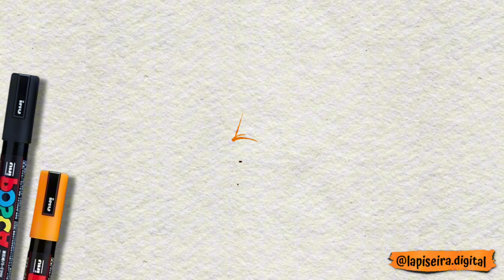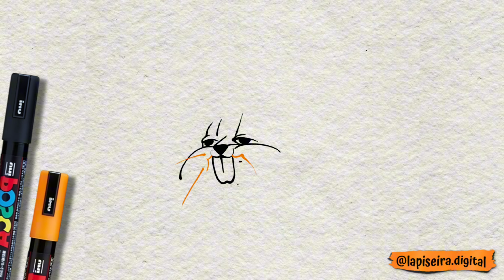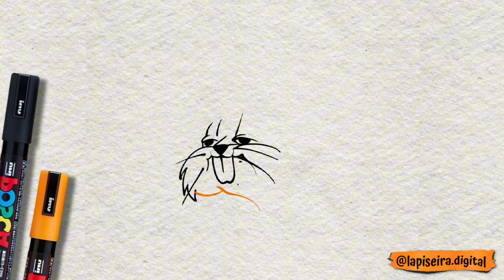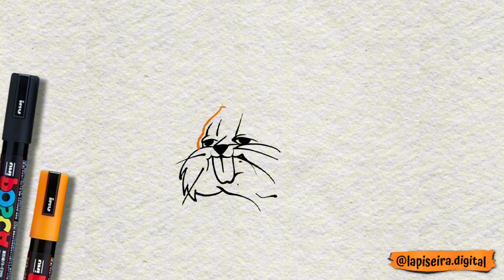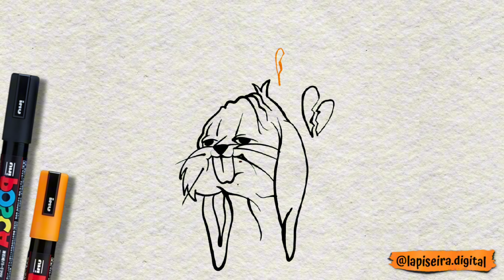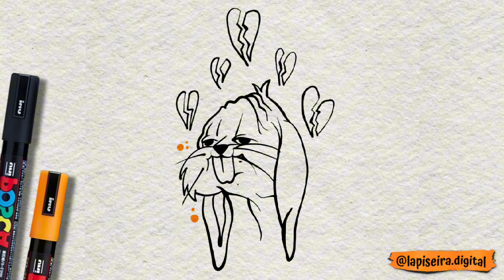Como desenhar o perna lona iludido passo a passo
Desenhar o "Perna Longa Iludido", ou "Bugs Bunny" como é conhecido internacionalmente, pode ser uma tarefa divertida e desafiadora. Aqui está um guia passo a passo para ajudá-lo a desenhar este personagem clássico da Warner Bros:

Passo 1: Esboço básico
- Comece desenhando um círculo para a cabeça de Perna Longa.
- Abaixo do círculo da cabeça, desenhe um oval alongado para o corpo.
- Adicione linhas guias para indicar a posição dos olhos, nariz e boca.

Passo 2: Detalhes faciais
- Dentro do círculo da cabeça, desenhe dois olhos grandes e redondos.
- Adicione pupilas menores dentro dos olhos.
- Desenhe um nariz em forma de gota no centro do rosto.
- Adicione uma boca larga e sorridente, com lábios finos e dentes visíveis.
- Desenhe as sobrancelhas expressivas acima dos olhos, geralmente levantadas ou arqueadas para dar uma expressão animada.

Passo 3: Orelhas e detalhes do rosto
- Desenhe duas orelhas longas e finas saindo dos lados da cabeça.
- Adicione detalhes dentro das orelhas para mostrar a textura do pelo.
- Desenhe os contornos das bochechas e do queixo.

Passo 4: Roupas e acessórios
- Desenhe uma gravata borboleta no pescoço de Perna Longa.
- Adicione uma camisa de colarinho branco e uma jaqueta sobre o corpo.
- Desenhe as luvas nas mãos.
- Adicione uma cartola na cabeça de Perna Longa, se desejar.

Passo 5: Pernas e pés
- Desenhe as pernas longas e finas, que são uma característica marcante do personagem.
- Adicione os pés grandes e largos, com os dedos bem definidos.

Passo 6: Cauda e detalhes finais
- Desenhe uma pequena cauda saindo da parte de trás do corpo.
- Adicione pelos ao redor do rosto, corpo e cauda para dar uma sensação mais realista.
- Revise seu desenho e faça ajustes conforme necessário.

Passo 7: Finalização
- Quando estiver satisfeito com o esboço, contorne as linhas principais com uma caneta ou marcador.
- Apague quaisquer linhas desnecessárias e adicione sombreamento ou cor se desejar.

Espero que este guia passo a passo seja útil para você criar um desenho divertido do Perna Longa Iludido! Lembre-se de praticar e experimentar com diferentes poses e expressões para dar ao seu desenho personalidade.